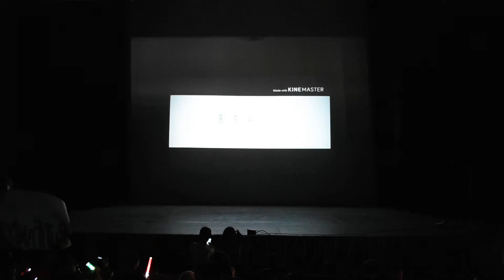[MULTIPLICITY - COMPETENCIA ROOKIE] Fantastic Kpop Show Arica 20180310